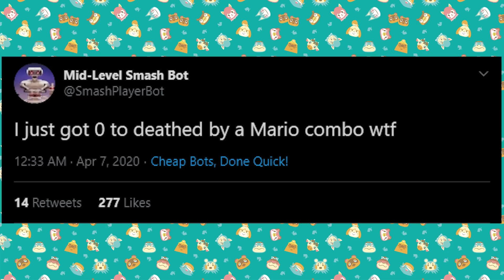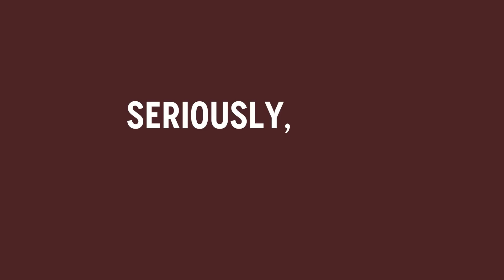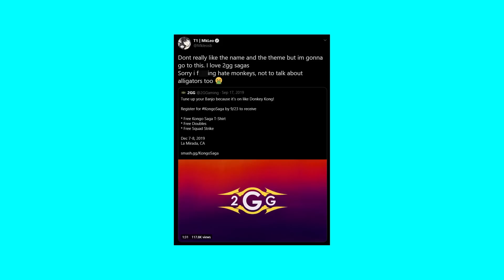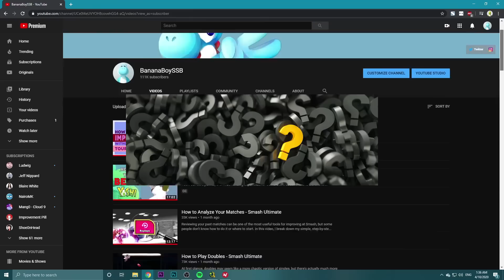5 Tips to Deal With Character Hate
Getting criticized for your character or playstyle hurts sometimes.
It can make you feel worse about your skill as a player. But by following these five tips, hopefully it should be a lot easier to handle.

Lots of this video contains opinions that I've formed from playing this game over a long period of time. But I'm still open to new ideas, so all feedback, criticism, and second opinions are welcome in the comments.